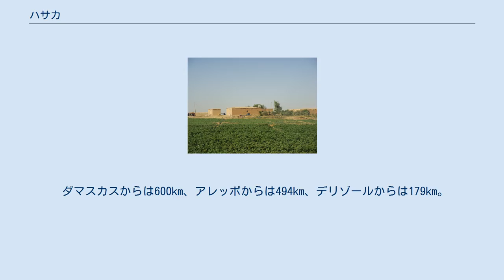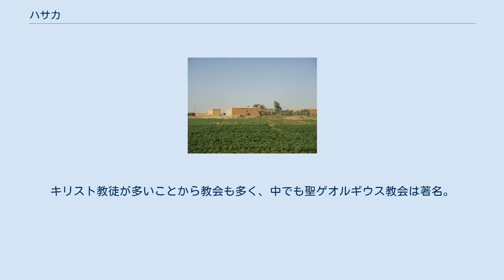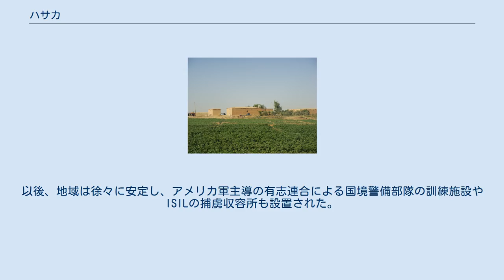ハサカ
ハサカ県の位置。
ハサカの街は南西の県境沿いに位置する ハサカの聖ゲオルギオス教会 ハサカの近郊の農村 ハサカ（ハッサケ、アル・ハサカ、Al-Hasakah、アラビア語： الحسكة）はシリア北東部のハサカ県の県庁所在地。
ハサカ県内ではカーミシュリー（人口約20万）に次ぎ人口2位（81,809人）。
クルド人およびアッシリア人が多数を占める。
 ダマスカスからは600km、アレッポからは494km、デリゾールからは179km。
イラク北部からトルコ東南部、シリア東部にかけて広がるジャズィーラ地方の一角を占める。
ハサカにはハブール川が街を流れている。
ハブール川はトルコ領内に発し、県を南北に貫きユーフラテス川に合流する。
 ハサカの街はオスマン帝国の時期の記録に登場する。
軍事的な要地にあったハサカは20世紀初頭、オスマン帝国解体とともにフランス委任統治領になった。
もとはアッシリア人およびシリア正教会信徒が多数を占めていたが、シリア各地からのアラブ人と、トルコ東南部からのクルド人難民の流入で民族構成に変化が生じた。
 街の産業は農業が中心で、小麦生産でシリア首位、綿花生産で2位となっている。
アレッポからデリゾールを経てカーミシュリーに向かう鉄道も通る。
キリスト教徒が多いことから教会も多く、中でも聖ゲオルギウス教会は著名。
 2011年から始まったシリア内戦では、シリア政府軍と地域一帯に居住するクルド人勢力が支配下に収めISILに対抗し続けた。
2015年6月25日には、ISILが市内へ侵攻する動きを見せ一部を占領したが退却させている。
以後、地域は徐々に安定し、アメリカ軍主導の有志連合による国境警備部隊の訓練施設やISILの捕虜収容所も設置された。